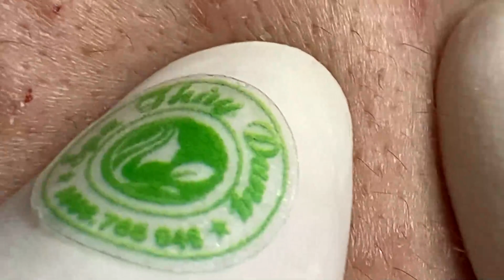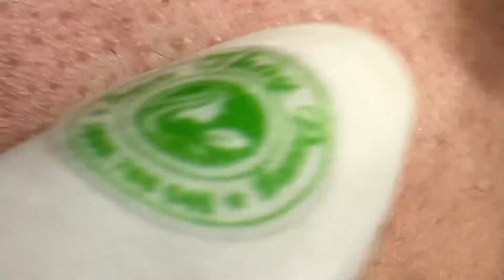Have A Nice Day #604